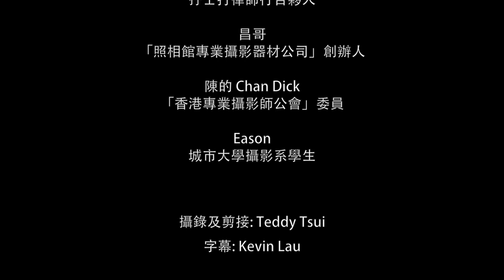【愛攝影 ‧ 知權責】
隨著攝影的發展越來越普及，大家拍照比以前容易得多
拍完還可立刻上傳到互聯網，跟全世界的人一起分享
但大家上傳照片時，會否遇到一些版權的問題？

「香港專業攝影師公會」特別請來
孖士打律師行的趙之威律師Alan
跟我們討論攝影版權的問題

歡迎大家提出意見及分享!
特別要多謝我地嘅主持東哲，法律界代表趙之威律師，照相館嘅昌哥就唔洗多介紹!
仲要多謝城大嘅Eason Chan, 以及 Oliver Tse, Teddy Tsui, Kevin Lau幫手製作, 同 Ryanne Lai 幫忙統籌。
嘉賓時間寶貴，短短拾幾分鐘好多嘢講唔晒，希望再有幾會再同大家見面!